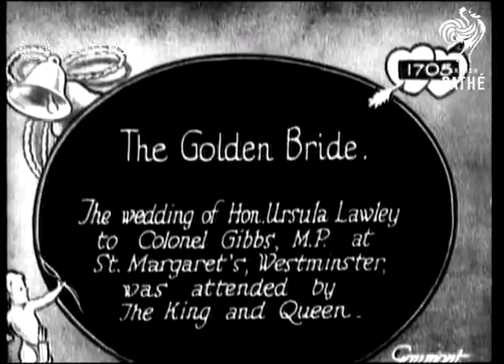Wedding draws the audience of the King and Queen (1927)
Hon. Ursula Mary Lawley marries Colonel George Gibbs M.P, 1st Baron Wraxall, in front of?

Full Description:

SLATE INFORMATION: The Golden Bride

ENGLAND: London: Westminster: St Margaret's Church:
EXT
Bride, Ursula Lawley, walks with her father and followed by page boys and bridesmaids, to church
Large crowd gathered
Queen Mary, King George V and others arriving
Royal party shaking hands goodbye
BV King and Queen along to car
Large crowd
Bride and groom out of church
Royals into car
Guests walking outside church
King and Queen saying goodbye to page boys then into car
More shots of royals along
Guests out of church
Bride, groom and attendants along

procession, royals, crowds, train carriers, bride, groom, marriage, ceremony, marry, wed, King George V, Mary of Teck
Background: Hon. Ursula Mary Lawley marries Colonel George Gibbs M.P, 1st Baron Wraxall, in front of a sizeable crowd, and the event includes the processional of the King and Queen as well as the wedded couple